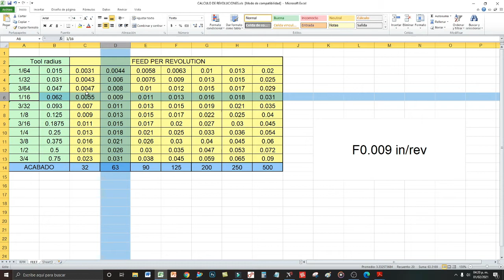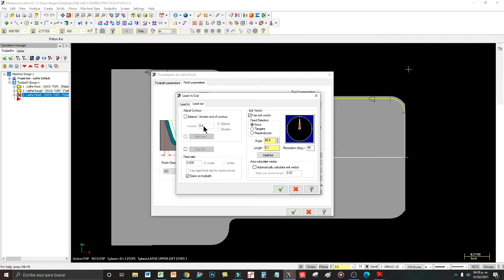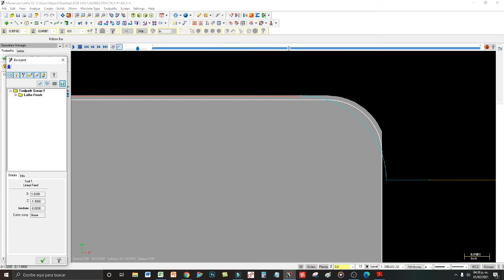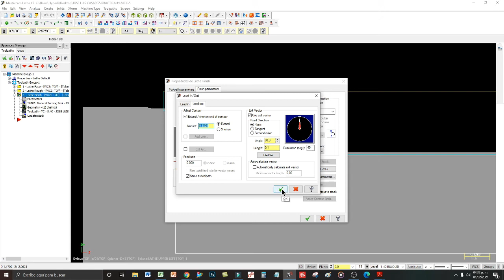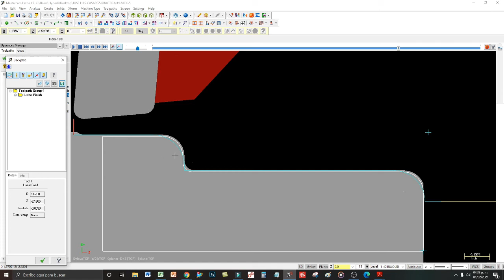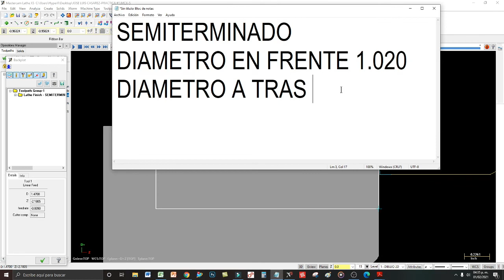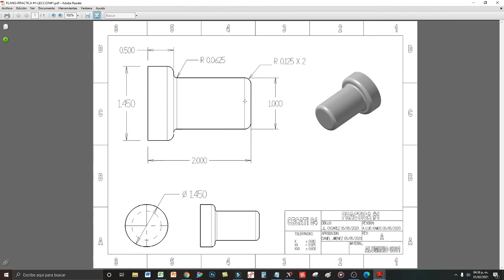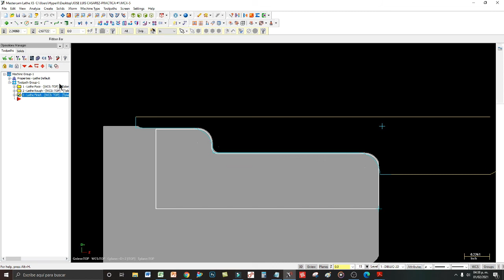PRACTICA #1 - TOOLPATH FINISH - SEMITERMINADO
CLASE DE PRACTICA